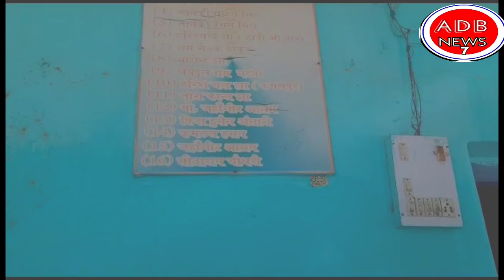राहुल गांधी का बिहार दौड़ा| राजनीतिक हलचल तेज़ कांग्रेस कार्यकर्ताओं का बड़ा बयान|ADB News7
23/6/2023 को कांग्रेस के पूर्व राष्ट्रीय अध्यक्ष और सांसद राहुल गांधी के पटना आगमन पर दरभंगा ज़िला कांग्रेस कि ओर से स्वागत कि भव्य तयारी और 2024 लोकसभा 2025 विधानसभा चुना के लिए नई रणनीति पर अहम चर्चाबिहारन्यूज़